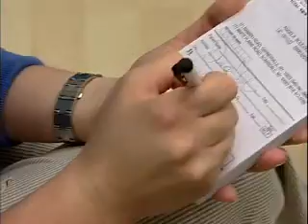Orthodontists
Examines, diagnoses, and treats abnormalities in development of jaws, position of teeth, and other dental-facial structures: Plans treatment, using cephalometric, height, and weight records, dental x rays, and front and lateral dental photographs. Designs and fabricates appliances, such as space maintainers, retainers, and labial and lingual arch wires, to alter position and relationship of teeth and jaws, and to realign teeth to produce and maintain normal function.